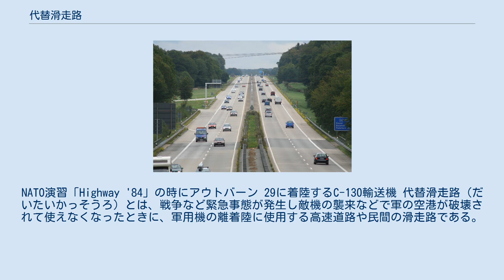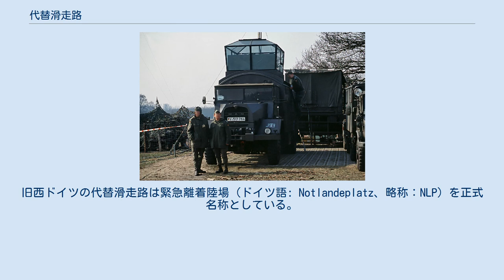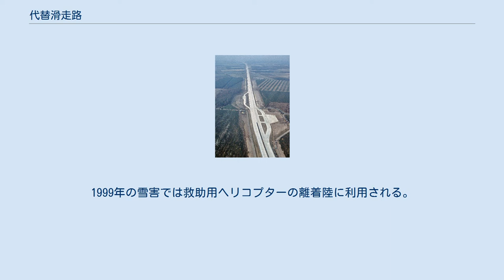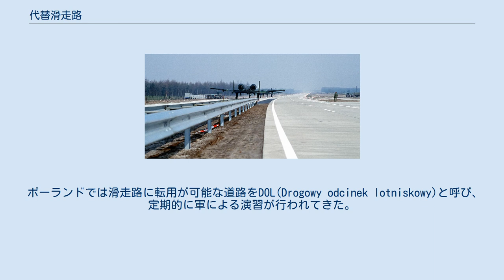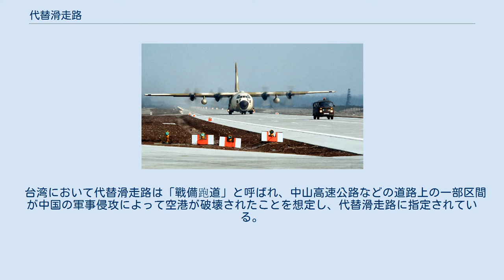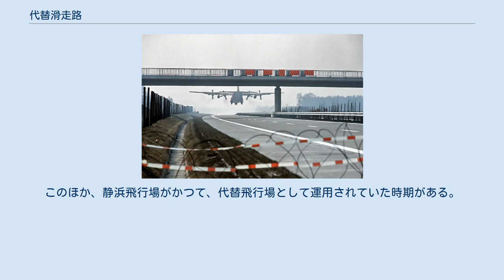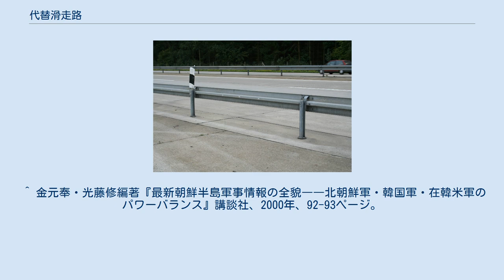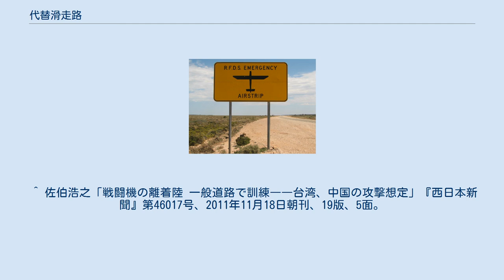代替滑走路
NATO演習「Highway '84」の時にアウトバーン 29に着陸するC-130輸送機 代替滑走路（だいたいかっそうろ）とは、戦争など緊急事態が発生し敵機の襲来などで軍の空港が破壊されて使えなくなったときに、軍用機の離着陸に使用する高速道路や民間の滑走路である。
臨時滑走路やハイウェイストリップとも呼ぶ。
 代替滑走路は沖縄県の下地島空港のように、普段は民間パイロットの練習用にしか使わない滑走路を軍が臨時徴用して使用するケースが一般的であるが、緊急時は高速道路などの滑走路としての利用価値のある構造物を滑走路として利用することがあり、あらかじめ臨時滑走路として指定しておき地上の構造物を簡単に移動できるものと、事態が起きてから滑走路として整備するものの2通りがある。
前者のパターンとしては、韓国の水原市などで見られるように通常より幅が広く長い直線の道路を建設して緊急時の滑走路に転用できるようにするものもある。
 レバノン内戦においては、同空軍のベイルート基地（ベイルート国際空港＝現：ラフィク・ハリリ国際空港内に併設）及びラヤク基地（ベッカー高原）が反政府勢力の包囲下にあったため、首都ベイルート郊外の都市・ジュニエに基地機能を移転させ、空軍機を同市を縦貫する高速道路を改造した仮滑走路から発進させた（ただし内戦中において、同空軍の活動は低調であった）。
 内戦終結によって空軍基地が正常化したため、この仮滑走路は廃止された。
 スウェーデンでは代替滑走路をvägbasと呼んでいる。
スウェーデンは冷戦期に中立政策を取っていたため、敵に先制攻撃を受けて基地の滑走路が破壊されても高速道路を滑走路として戦闘機を運用できるようになっていた。
しかし冷戦の終結に加え、高速道路への離着陸対応が、運用するSAAB機の価格を押し上げる要因となってきたことから、2004年にこの運用方式を廃止している。
 冷戦時にNATOでは、アウトバーンにおける離着陸訓練を演習時に頻繁に行っていた。
旧西ドイツの代替滑走路は緊急離着陸場（ドイツ語: Notlandeplatz、略称：NLP）を正式名称としている。
緊急離着陸場の区間は、通常コンクリートで舗装され誘導路や駐機場を兼ねる部分も同様である。
指定区間の最寄には移動式管制所や移動式レーダーなど必要な器材が保管され、冷戦時代は約24時間以内に稼働できるように準備されていた。
また、付近の地形や構造物の高さなどに規制がかかり、周辺の電線路は地下に埋設され、多くの鉄塔は上空への注意喚起のため赤と白のペンキで塗装されている。
 オーストリアでは、アルプス山脈地域にある高速道路を利用した固定翼機の離着陸訓練を1986年以降は実施していない。
多数の簡易滑走区間が整備され、道路の線形は極端なくらいまっすぐに設計されており、複雑なアルプスの山岳地帯において上空からの認識を容易にしている。
1999年の雪害では救助用ヘリコプターの離着陸に利用される。
 スイスでは多くの区間で約2kmの直線区間が設置され、またガードレールが鋼索で置き換えられるなど代替滑走路としての利用を想定して高速道路が建設された。
1970年から1991年にかけては何年かに一度軍事演習が行われていたが、冷戦の終結とスイス軍の再編及び改革のため、1995年に代替滑走路としての利用構想は廃止され、それ以降演習は実施されていない。
 ポーランドでは滑走路に転用が可能な道路をDOL(Drogowy odcinek lotniskowy)と呼び、定期的に軍による演習が行われてきた。
しかしポーランドのNATO加盟に伴い、運用は縮小傾向にある。
 北朝鮮においては非常滑走路として利用される道路のほか、常設基地であっても滑走路が道路兼用で、格納庫を地下に設置、附属施設を民家に偽装するなどの手法により一般の道路に見せかけている場合があり、両者は区別しづらいものとなっている。
 韓国において代替滑走路は非常滑走路（韓国語: 비상활주로）と呼ばれ、高速道路や国道に幅40m、長さ2km程度の直線区間と、これに連結する駐機場を設けたものである。
主に1970年代、朴正煕政権期に整備され、米韓合同演習などの際に道路の前後区間を封鎖して空軍機の接近訓練や再発進訓練が実施されていたが、1990年代後半以降は訓練頻度が減少している。
2005年には高速道路上に設定されていた非常滑走路5箇所の非常滑走路指定が解除されたほか、所属する航空基地の滑走路増設によって非常滑走路指定が解除された事例もあ...